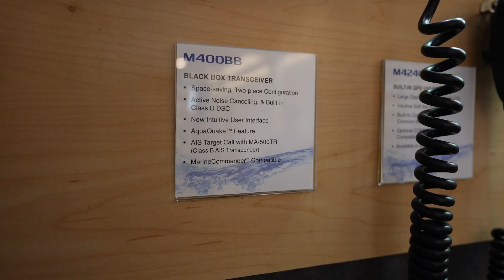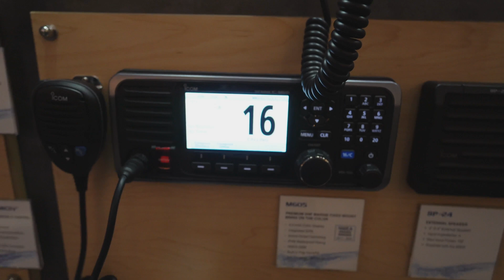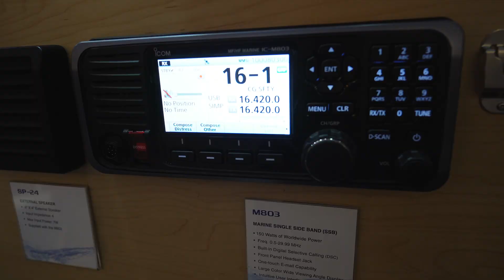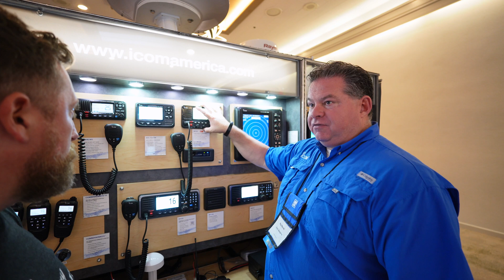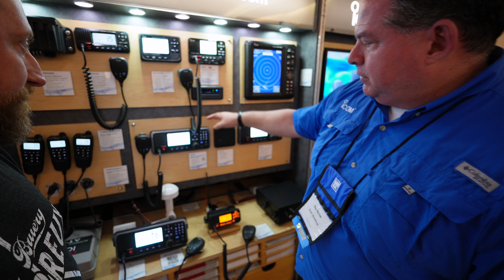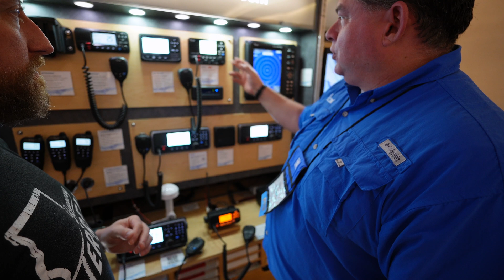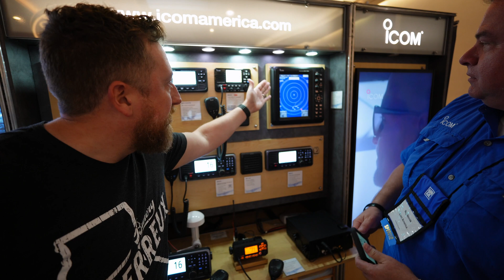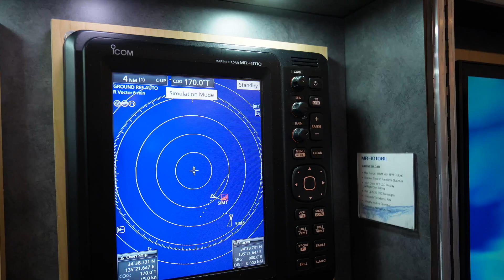Why Does This Radio Have A Distress Button?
Thanks for Ray Novak at ICOM for sharing the Marine Radio lineup.  Marine radios are completely new to me, but much like other FCC services, their function is primary safety and logistics which I think is pretty cool.

You can find some of my radios at GigaParts: The DigiRig can be found